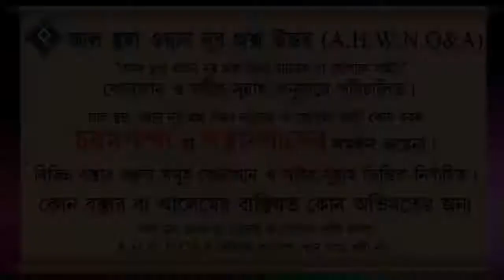জামাতে সামনের কাতার পূর্ণ হয়ে গেলে পেছনে কি একাকী দাঁড়িয়ে সালাত আদায় করতে হবে ᴴᴰ┇